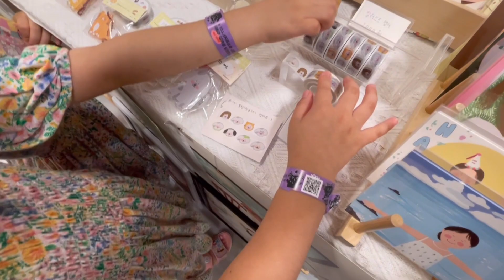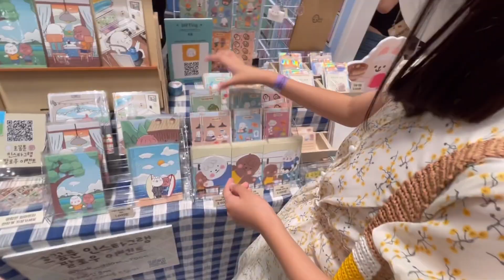2022 서울일러스트레이션페어 서일페 후기 브이로그 하하하시스터즈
4년만에 간 서울일러스트레이션페어~
일찍 서둘러가셔야 되세요..
멋진 그림과 인간적인 작가님들의 스토리~!!
하자매들도 너무 즐거운 시간을 보내고 왔어요!